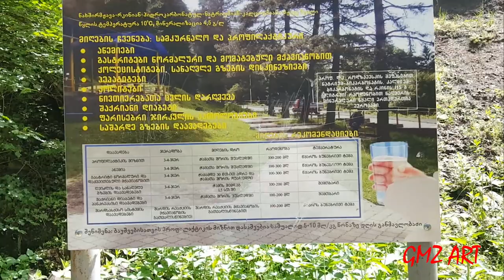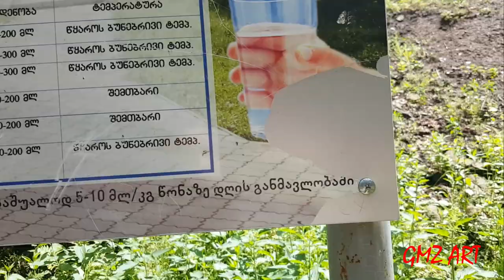რომელი დაავადებებისთვის არის წაღვერის წყალი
ვიდეოში მოისმენთ ინფორმაციას სტენდიდან, რომელიც დგას წაღვერის პარკში და მასზედ წერია თუ რომელი დაავადებისთვის არის განკუთვნილი წაღვერის წყლები და რა სიხშირით უნდა იქნას დალეული, რათა შედეგი გამოიღოს